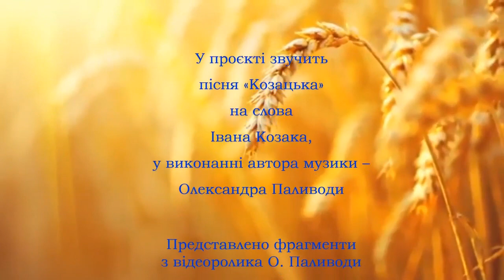Козацька Олександр Паливода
Автор слів: Іван Козак
Автор музики: Олександр Полівода